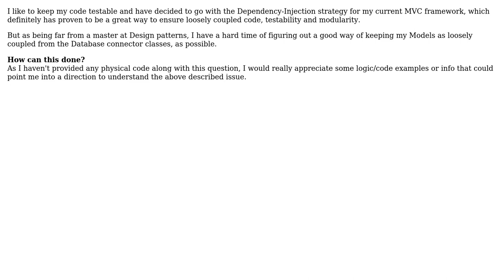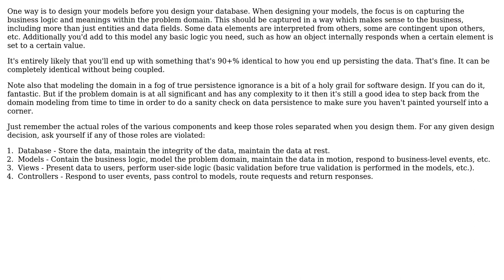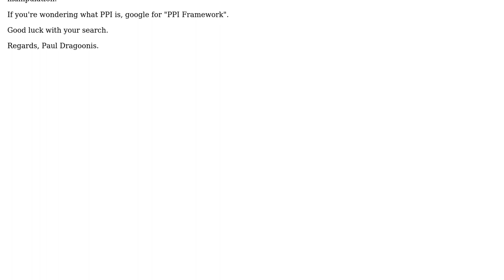Software Engineering: Keeping an MVC model loosely coupled from the DB? (3 Solutions!!)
Software Engineering: Keeping an MVC model loosely coupled from the DB?

With thanks & praise to God, and with thanks to the many people who have made this project possible! | Content (except music & images) licensed under CC BY-SA | Music | Images & others | With thanks to user Sean McMillan user Paul Dragoonis user Industrial user David and the Stack Exchange Network Trademarks are property of their respective owners. You are responsible for your own actions.